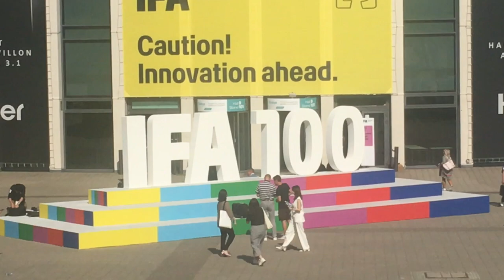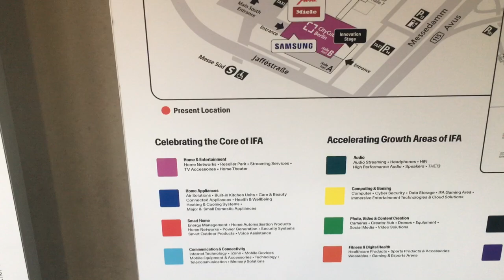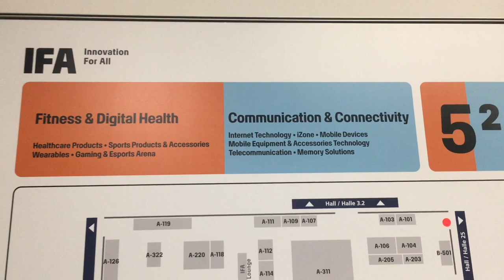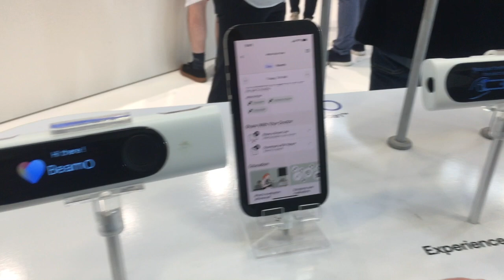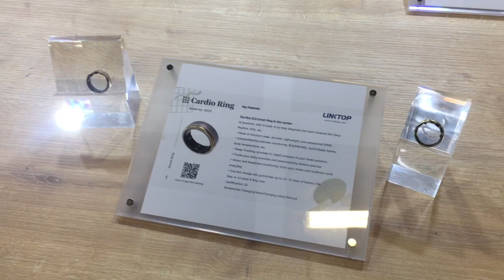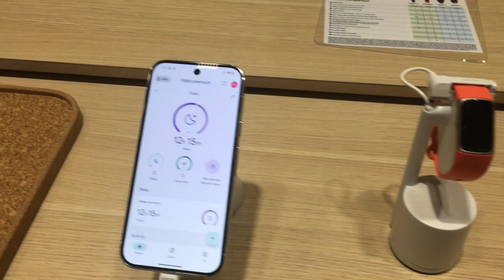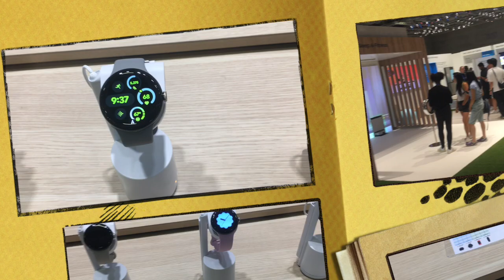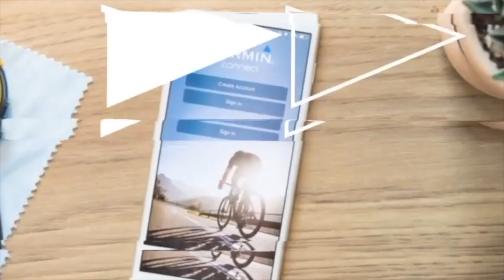On the ground at IFA 2024 Best wearables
IFA is Europe's biggest tech gathering. I was there on the ground this year looking at all the wonderful wearable tech on offer. In this video I take you on a journey through this year's event.